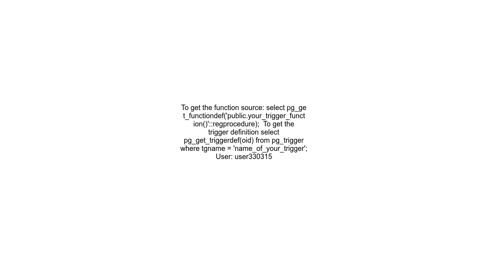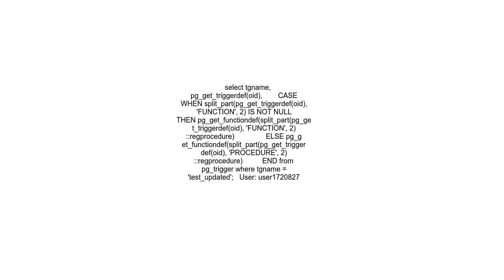How to get trigger function and function of PostgreSQL with SQL differently